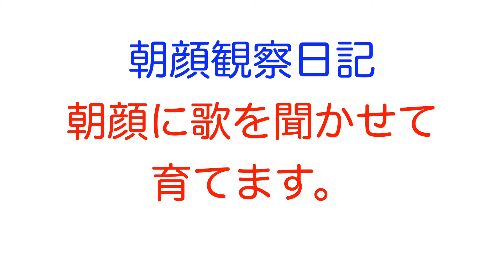【フジファブリック】ザッキーの朝顔観察日記。１２日目「ロマネ」【ブーメラン学園】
朝顔観察12日目です。
ついに、つたが絡まるように割り箸が投入されました。
グルグル絡まるのが楽しみです。